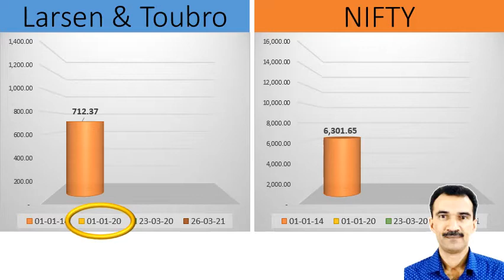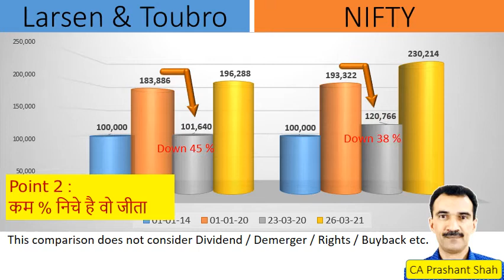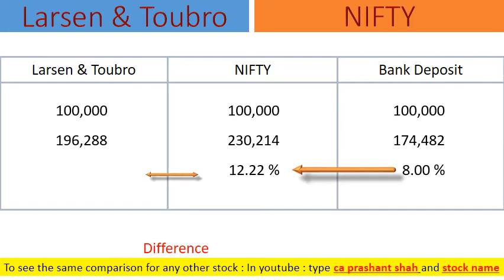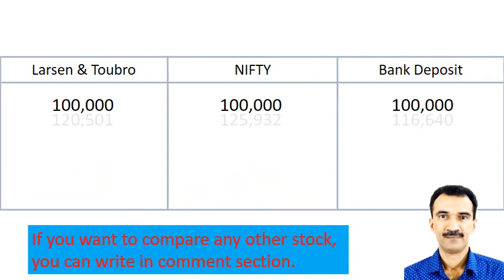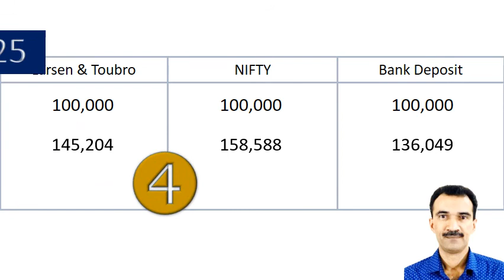Larsen & Toubro Share Analysis